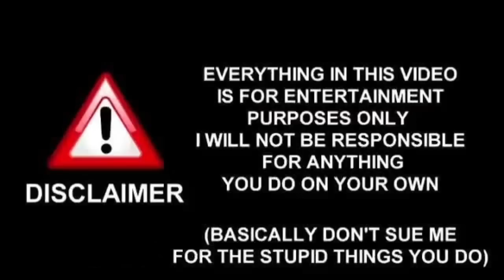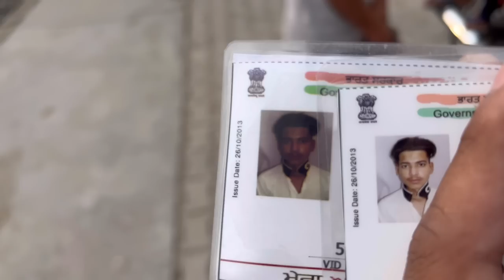BULLET TE JALWEE LATE 😇 NEW HORN 📢